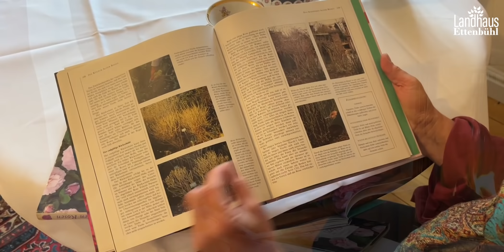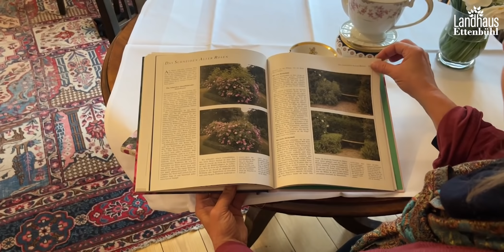🥶🌹❄️ Rosen schneiden: Frost & Schnee [Frostschutz?] Leiden meine Rosen?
🌹🌞Frostschäden an Rosen? Schnee als Frostschutz? ::: Tipps und Tools aus dem Video
Leiden meine Rosen unter spätem Frost und Schnee?

Rosen frostsicher
Rosen Frostschäden

Auch uns hat es diese Woche nochmal richtig erwischt mit spätem Schnee und Nachtfrösten!

Keine Angst - die Rosen werden nicht allzu sehr leiden. Wir zeigen Ihnen im Video, dass wir jetzt erstmal gelassen abwarten, welche Pflanzen wir schützen und was Sie noch beachten könnten

Wir wünschen viel Spaß dabei und freuen uns auf Ihre und Eure Reaktionen 🌞

▬▬▬▬▬▬▬▬▬  Fachkundiger RosenSchnitt & Pflege im Frühling  ▬▬▬▬▬▬▬▬▬

Viel Gartenvergnügen! 😍☀️🌹

oder schreiben Sie uns unter

▬▬▬▬▬▬▬▬▬   Playlist „Düngen & Spritzen“ - Rosendünger  ▬▬▬▬▬▬

und betätige die Glocke für Benachrichtigungen zu neuen Rosen-Videos

music credits with many thanks:

Youtube music
Hickory Hollow - Dan Lebowitz
Swoop - The Mini Vandals

Kapitel-Marker zum Thema „Leiden meine Rosen unter spätem Frost und Schnee?“

00:00 Einleitung
00:56 Filzzelte für empfindliche Pflanzen
04:19 Frühlings Impressionen
08:16 Bei einer Tasse Tee
09:31 John Scarmans Buch

▬▬▬▬▬▬▬▬▬   Tipps im Video „Junge Rosen — später Frost & Schnee“  ▬▬▬▬▬▬▬▬▬

Den Schnee jetzt am besten auf den Pflanzen lassen, da er quasi als Wärmedämmung fungiert. Wer nicht so viele Rosen hat kann diese natürlich auch nochmal  mit Flies abdecken. Wir tun das nicht, da wir viel zu viele Rosen in den Gärten haben. Allerdings bauen wir nicht ganz so winterharten Stauden kleine Flies-Tipies. Nach dieser Kälteperiode wird der Pflanzenschutz um so wichtige sein.

- Rosen organisch schützen:
Plant Health & Plant Wellness Kombination

Thematische Suchen für:
Rosen Frost,
Rosen Frost - schneiden?
Rosen vor Frost schützen,
Rosen schneiden Frühjahr Frost,
Rosen bei Frost schneiden,
Rosen Schutz vor Frost,
Rosen und Frost,
Rose erfroren,
Rosen Frostschaden,
Rose Frost,
Frostschaden bei Rosen,
Rosen schneiden,
Landhaus Ettenbühl,
Frostschutz Rosen
Rosen erfroren,
Rosenschutz,
Flies
Filzteile
Rosen abdecken